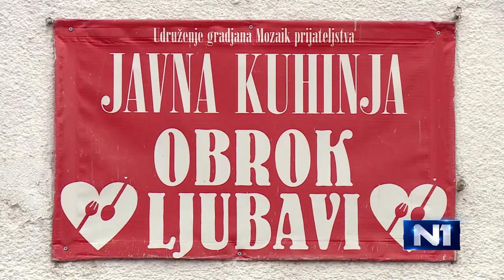Stomatolog pokrenuo akciju - najugroženijim jedan topao obrok dnevno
Novu godinu Bosna i Hercegovina dočekuje sa, čini se, rekordnim brojem korisnika javnih kuhinja. U mjestima gdje ne postoje javne kuhinje, potreba za njima je sve veća, zbog čega se pojedinci sami organizuju. Jedno takvo je Istočno Sarajevo, u kome bi se 10. januara trebali isporučiti prvi besplatni obroci za najsiromašnije.